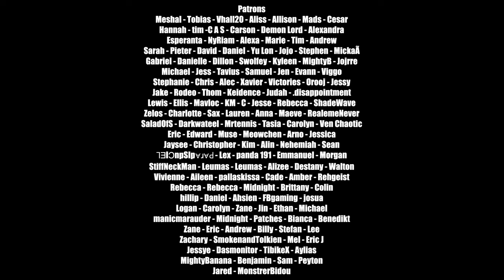Nathan Wagner - VICE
Lyrics
Coming towards me like a tidal wave
Brace for impact smile on my face
Can’t run away can’t run away there’s too much trouble on my mind
I need the touch I need the rush something to get me through this night
Incisions made flow through my veins I swear this is the final time
Can’t run away Can’t run away Can’t run away

Take my soul my life
If it makes me better
Just tonight
Would you make me better
Make me better

Crush my body please just numb the pain
For just a moment need to feel okay
Can’t run away can’t run away there’s too much chaos in my mind
I’m so afraid I’m so afraid I just can’t handle this tonight
Incisions made I’m so ashamed I swear this is the final time

Just tonight
Make me better

Trading my life for dollars and pennies
Every second spent I’m regretting
Every day like this is so deadly
Gotta change
Constantly let this demon inside me
Caging myself where fire is rising
Key in my hand yet still self confining
Gotta break this
I can feel my heart losing patience
Don’t have long my know body can’t take this
Bend enough only time til you break it
We all fade
Give my life to the habit I hate most
Don’t sound bright really gotta let it go
Being killed by my lack of self-control
Gotta Change